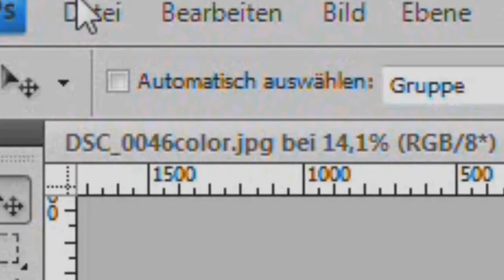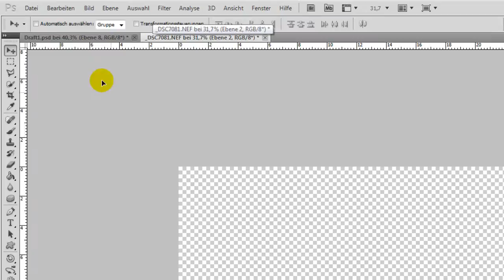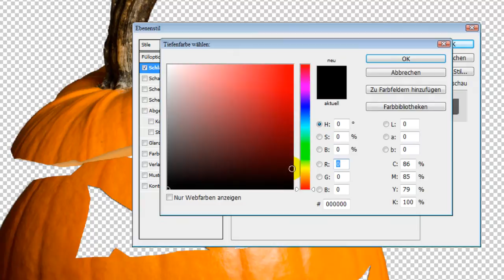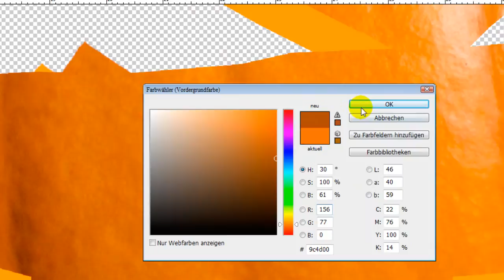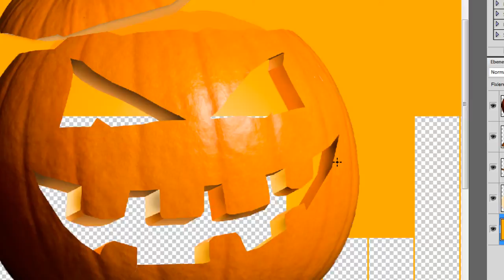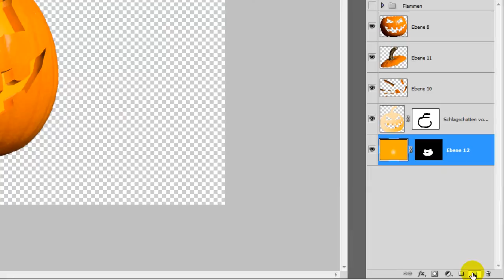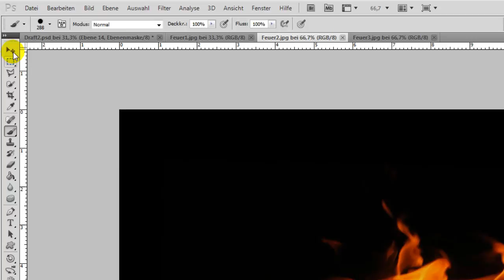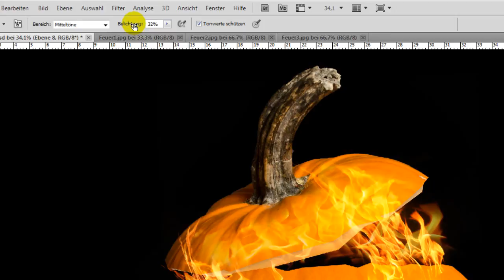HALLOWEEN KÜRBIS - Photoshop Tutorials by Photographish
Wie erstelle ich eine brennende Halloween Kürbisfratze?